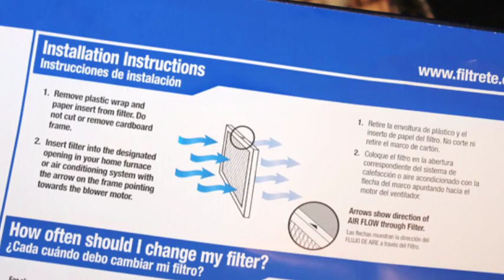Port Orange HVAC Maintenance - Home Inspections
Home inspections help to show what lack of maintenance on an HVAC system can do. Here in Port Orange, our heating units are not really our prime concern - but the cooling units are. Since they are often part of the same unit, this video will help you understand how to maintain your HVAC system